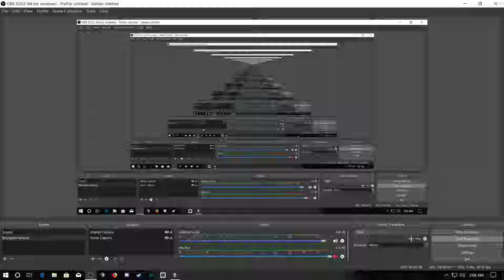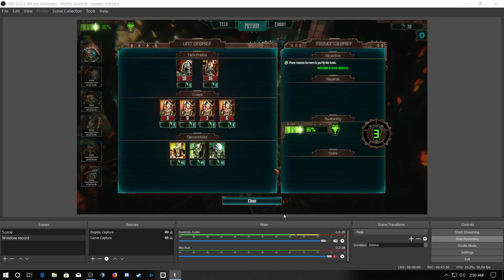Mechanicus shenanigans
More gameplay for my friends to watch when they're bored.